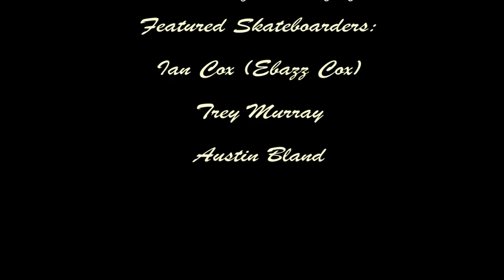15 Tricks With The Homies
Three Guys: Ian Cox, Trey Murray, and Austin Bland each performing 5 quick tricks. I came out of the blue and told them to think of some tricks and we busted these tricks out in a few hours. It was a blast and I hope you all enjoy my first real edit!!! Thank you, filmed and edited by Kolby Lopp with Canon 5d Mark II, Edited with Adobe Premiere Elements